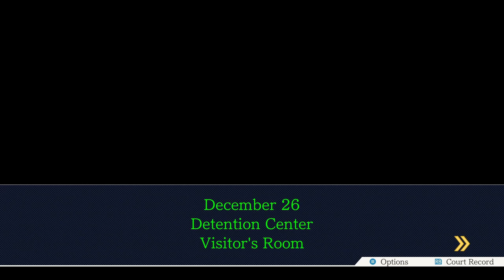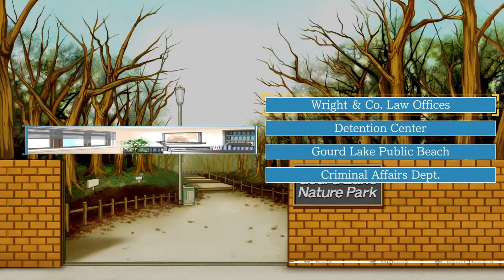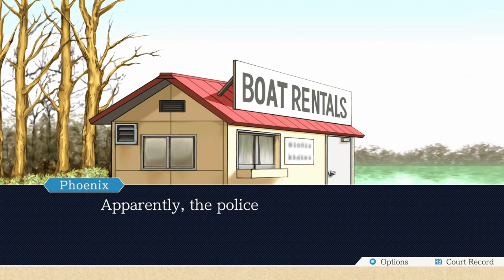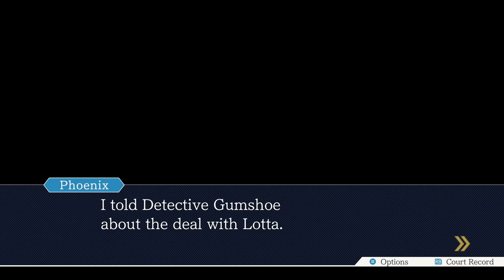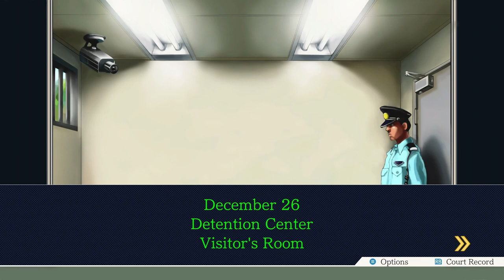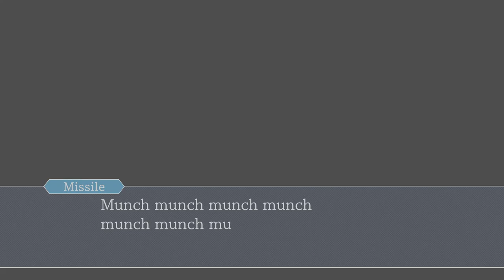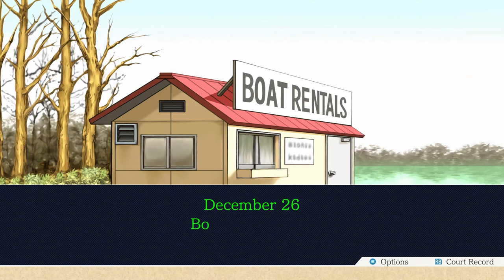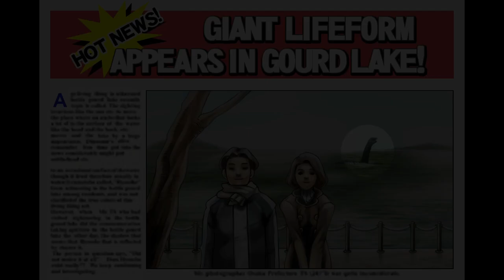Phoenix Wright: Ace Attorney Blind Episode 17: Gourdy Investigation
Woof